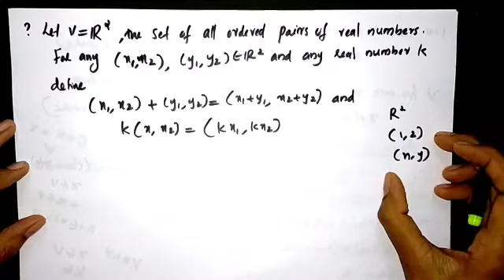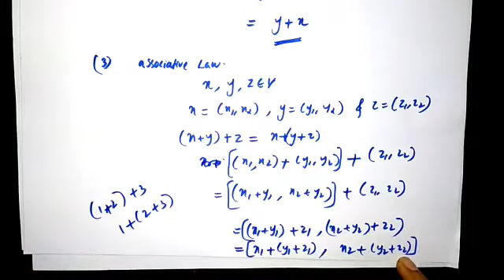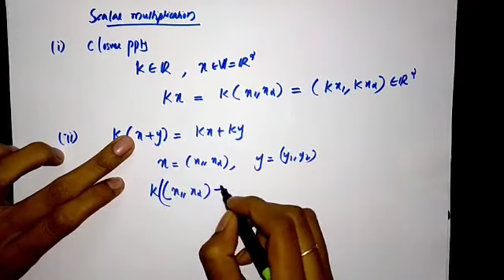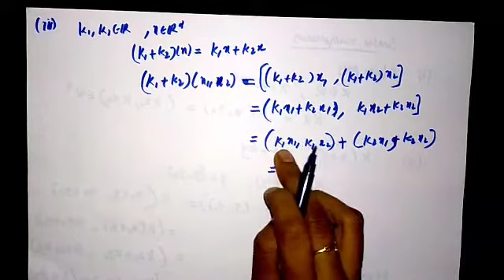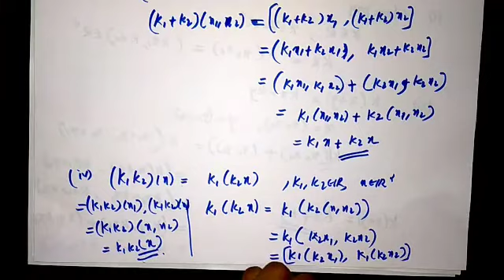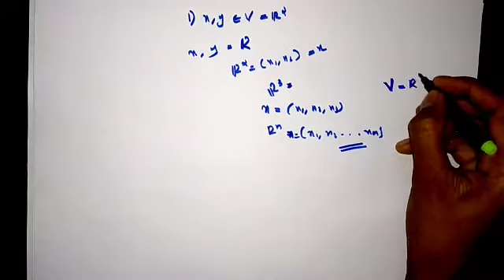VECTOR SPACE Part 2